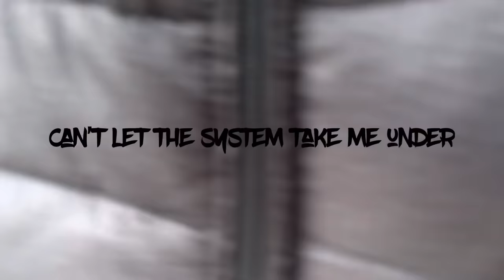(Can’t let system take me under) by. Youngroka. ( official music video￼)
Brand new music video available by Young Roka￼